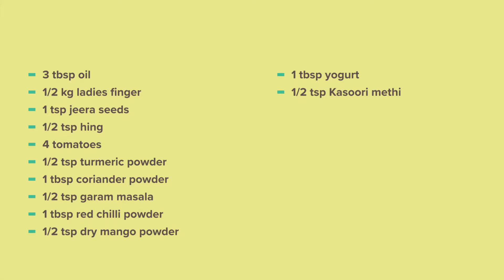Easy bhindi masala recipe for roti/ chappathi side dish recipe/ladies finger masala/without onion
3 tbsp oil
1/2 kg ladies finger
1 tsp jeera seeds
1/2 tsp hing
4 tomatoes
1/2 tsp turmeric powder
1 tbsp coriander powder
1/2 tsp garam masala
1 tbsp red chilli powder
1/2 tsp dry mango powder
1 tbsp yogurt
1/2 tsp Kasoori methi